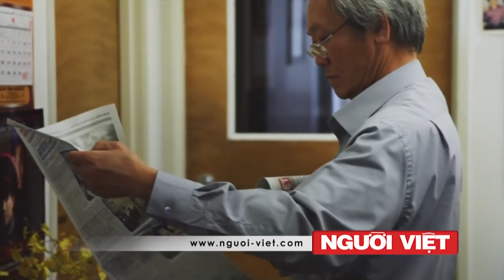Tổng Thống Obama sang California gây qũy cho đảng Dân Chủ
Trong lúc phải đối phó với các vấn đề khó khăn, cả trên bình diện quốc tế cũng như biên giới trong nước, Tổng Thống Barack Obama lại chuẩn bị thực hiện một nhiệm vụ mới, thường là rất thành công, đó là gây quỹ cho đảng Dân Chủ.